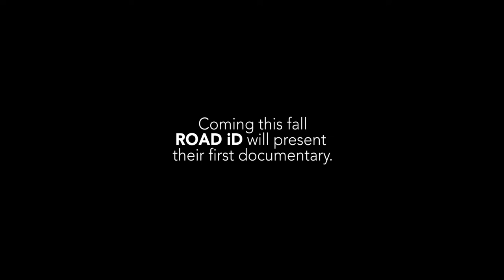Harvey Lewis Documentary Trailer - Maine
Harvey Lewis faces the tough wilderness as he nears the end of the Appalachian Trail.